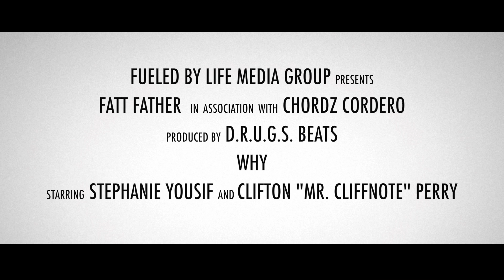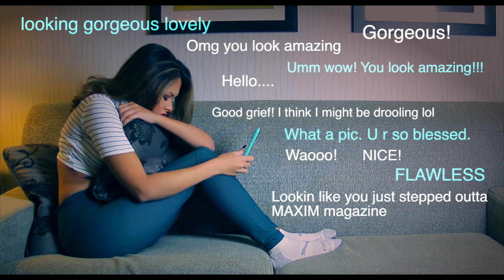Fatt Father - "WHY" (Feat. Chordz Cordero)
Fatt Father returns with another mind blowing visual from the D.R.U.G.S. Beats produced album, "Veterans Day". This is the third video from the project and features the vocal stylings of the incomparable Chordz Cordero. Director, Terrell Culbert literally brings the words of this song to LIFE!